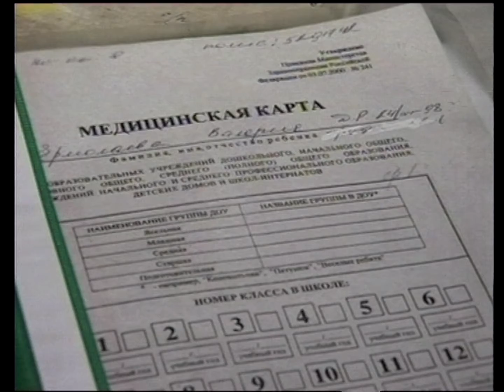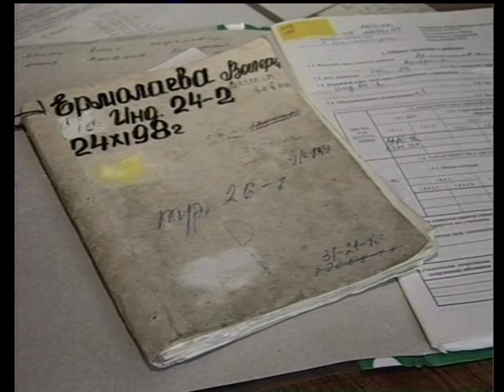"Вести Магнитогорск+"_ С.Богданов 2005г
"Вести Магнитогорск+"_ Сергей Богданов 2005 год.   (Архив МГТРК)